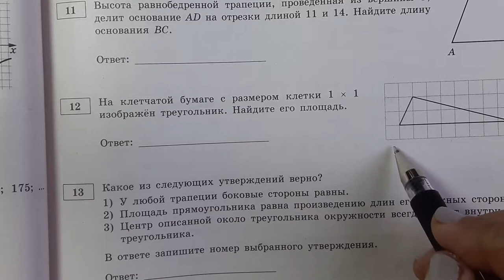Вычисление площади треугольника.задача на клетчатой бумаге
Огэ, №1,ЕГЭ(базовый уровень) Вычисление площади треугольника.